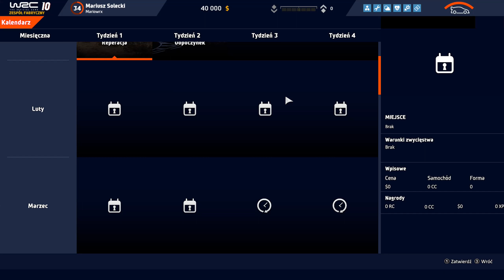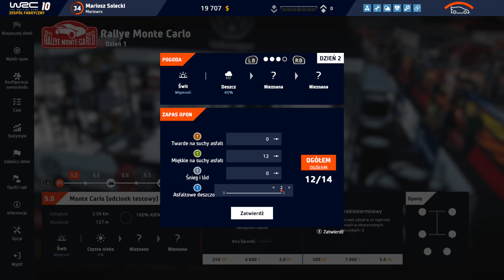WRC 10 Kariera odc.18 - Pierwszy Rajd w WRC2 - Rajd Monte Carlo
Oto 18 odcinek naszej kariery w grze WRC 10. Zaczynamy wreszcie sezon WRC2 Czy uda się jakkolwiek nawiązać walkę z ekipami fabrycznymi ?

Przekonajmy się !!!

Link do kanału yt, na którym możecie znaleźć używane przezemnie setupy do WRC10 i Dirt Rally 2.0